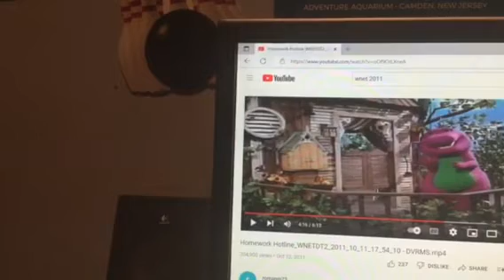Barney & Friends PBS